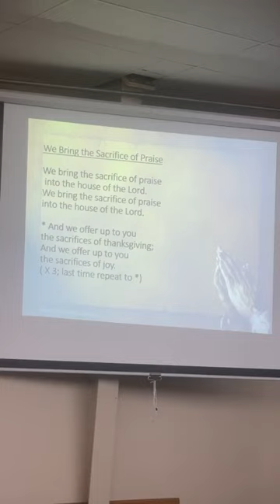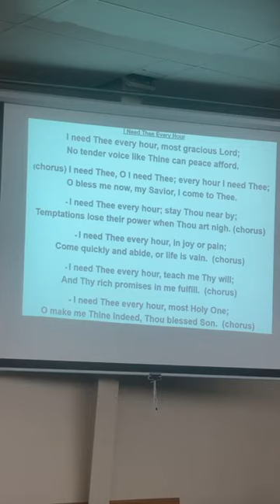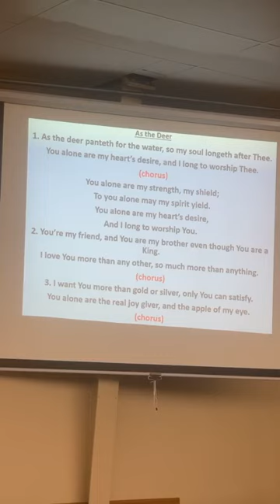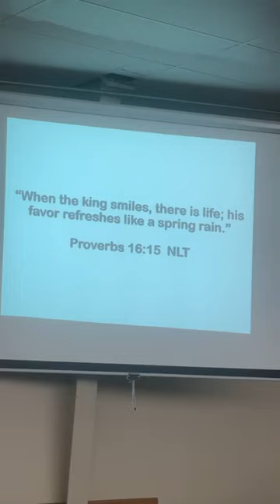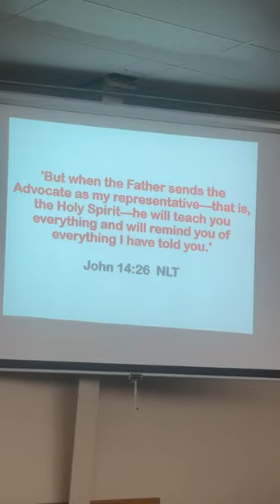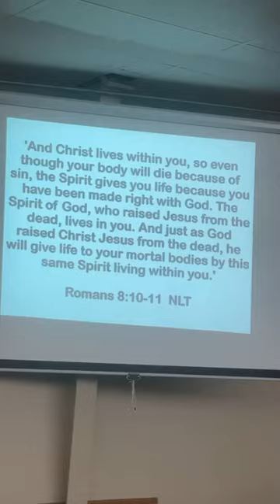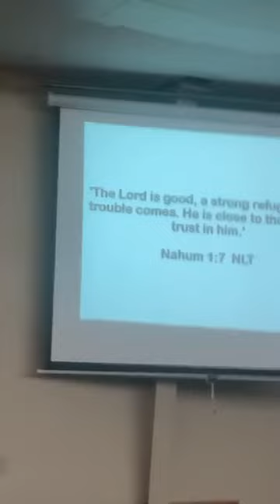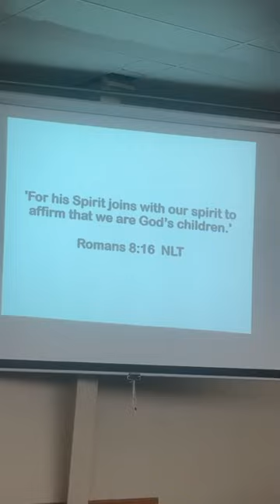FRUIT OF THE SPIRIT. 6/4/23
The Holy Spirits fruit in our lives.  How we receive Him to live in us and be our guide.